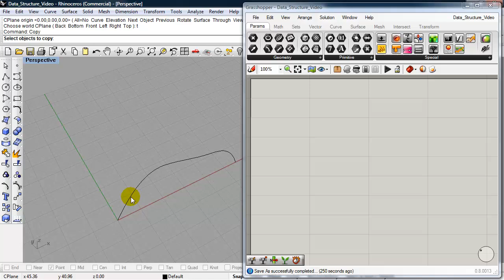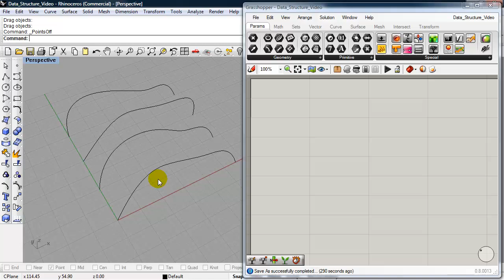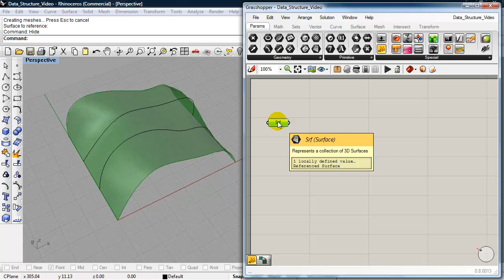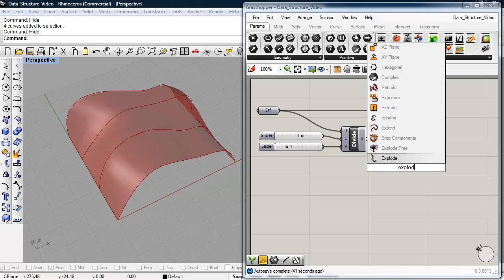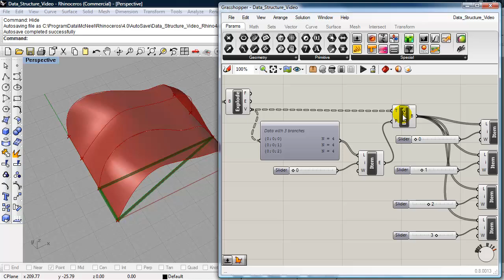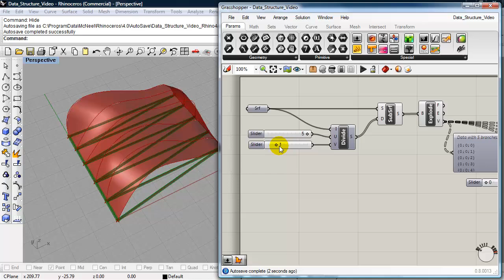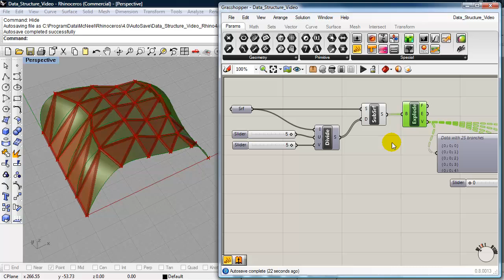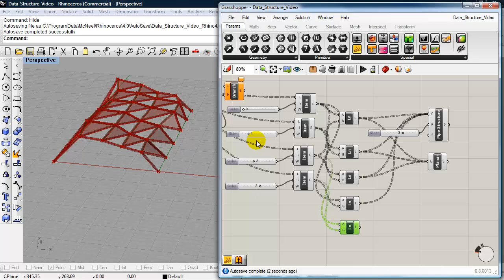Grasshopper Data Tree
This video tutorial looks at the Grasshopper Data Tree Structure.